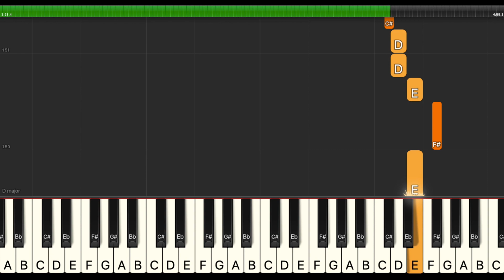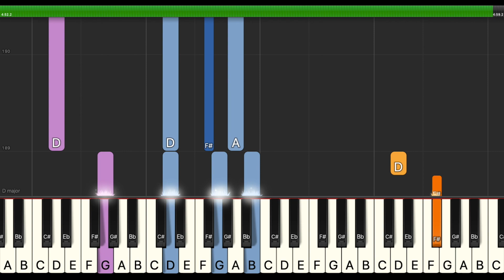Angels & Airwaves - Secret Crowds | Piano Tutorial